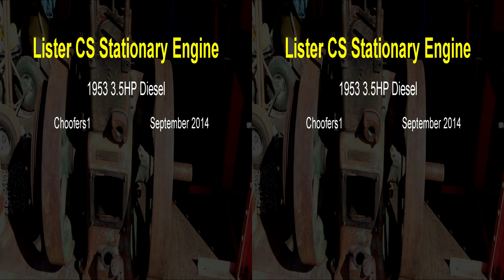Lister CS 1953 3.5HP diesel Stationary Engine in 3D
The patent for this engine was taken out in 1930.  These engines were produced in a 3.5 HP and 6 HP model.  They were produced virtually unchanged from the 1930’s until about 1955 - choofers1 engine.